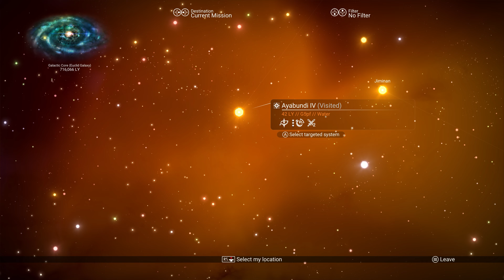NO MAN'S SKY ENDURANCE GAMEPLAY | Building Out The Freighter | S1 Episode 8 | 4K | RTX 3090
no man's sky 2022 | no man's sky gameplay | space games | no man's sky update | nms

No Man's Sky - Inspired by the adventure and imagination that we love from classic science-fiction, No Man's Sky presents you with a galaxy to explore, filled with unique planets and lifeforms, and constant danger and action.

Now including...
Play with all major updates since launch: Foundation, Pathfinder, Atlas Rises, NEXT, The Abyss, Visions, the 2.0 BEYOND update, Synthesis, Living Ship, Exo Mech, Desolation and the 3.0 update, ORIGINS, Next Generation, Companions, Expeditions, Prisms, Frontiers, Sentinel and Outlaws.

💥Channel Support💥
💥New PC RIG - Custom Built By Decades💥
Thanks for taking time out of your day to watch my videos. I sincerely appreciate you 🙌🏽🙌🏽